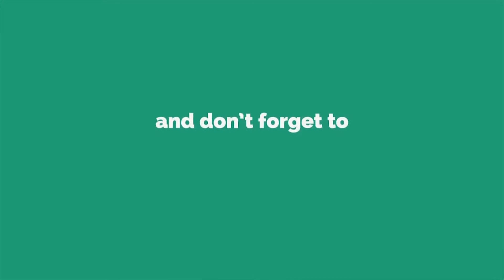Fight on our shoot 😱 | BTS of waqt sabka badalta hai - iamnitinpal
Instagram.com/iamnitinpal